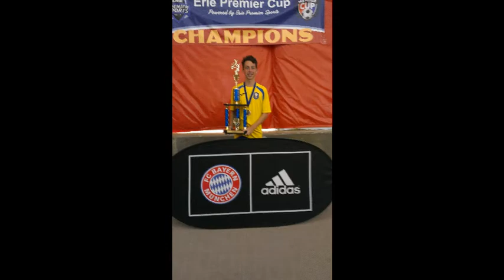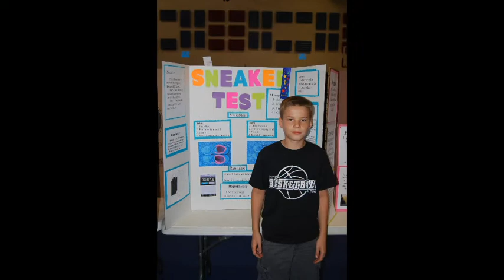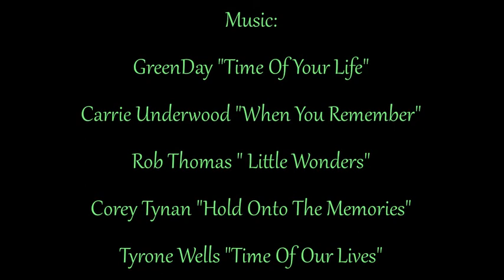2017 Austintown Fitch Boys Soccer Senior Tribute